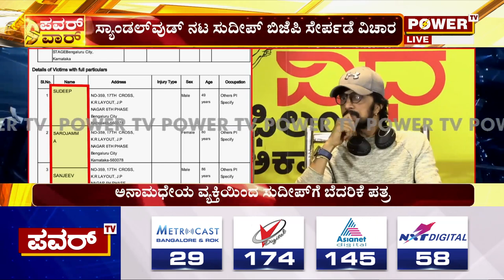Kiccha Sudeep : ಅನಾಮಧೇಯ ವ್ಯಕ್ತಿಯಿಂದ ಕಿಚ್ಚ ಸುದೀಪ್​ಗೆ ಬೆದರಿಕೆ ಪತ್ರ | Power TV News